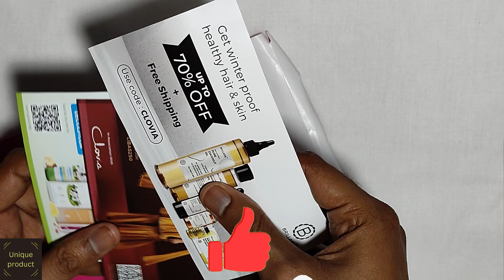Covia RED VELVET panty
panty
pantyhose
panty liners
panty and stocking season 2
period panty
bra and panty sets
seamless panty
panty dropper
panty dropper drink
panty deal
panty and stocking cast
panty and stocking characters
panty and stocking art style
panty and stocking cosplay
panty and stocking figures
covai panty
covington pants women's
covington pajama pants
covington pants
covington pajamas
covington pants mens
bv panties
c-panty
micro bikinis, pinup swimsuits and more! Carlotta's favorite bikini and swimwear try on haul!bikini,
bikini try on haul latest,
bikini try on2024,
bikini competition,
bikini body,
bikini shave,
bikini wax,
bikini fishing,
bikini bottom ice spice,
bikini beach,
bikini sports,
bikini kill,
body bikini,
beach bikini,
body bikini workout